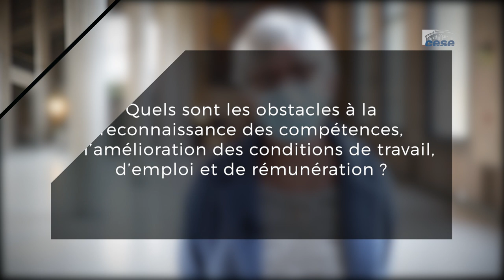Le travail à domicile auprès des personnes vulnérables : des métiers du lien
Le travail à domicile auprès des personnes vulnérables : des métiers du lien, rapporté par Nathalie Canieux (groupe CFDT), au nom de la section du travail et de l'emploi, présidée par Alain Cordesse

La COVID-19 a rappelé l'importance de l'aide à domicile à porter aux personnes les plus vulnérables : que ce soit pour des enfants en situation de handicap, des aînés isolés ou en perte d'autonomie... Garde, soin, écoute et soutien... ces mots seuls ne résument pas tous les liens sociaux tissés ni les compétences mobilisées de ces métiers non valorisés et pourtant si utiles et esentiels à la solidarité de notre société vieillissante.
La section du travail et de l'emploi a souhaité se pencher sur ce secteur où le recrutement est difficile en raison de rémunérations faibles et de conditions de travail pénibles. Temps partiel, horaires fractionnés et faibles salaires augmentent ce défaut d’attractivité.

La revalorisation de ces métiers, la nécessaire égalité et mixité professionnelle entre les hommes et les femmes et le financement du 5e risque permettront de répondre aux enjeux économiques, sociaux et sanitaires de ce secteur.